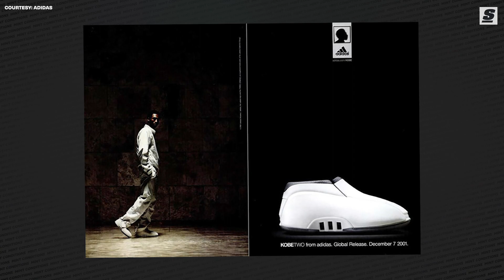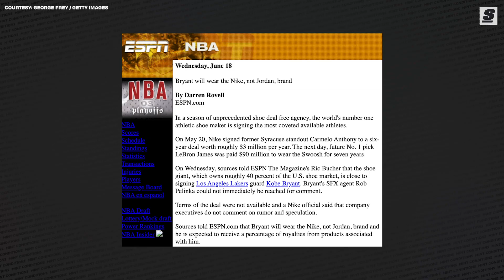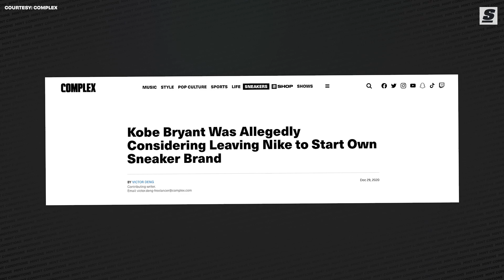How Adidas Lost Kobe to Nike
Did you know that Kobe Bryant allegedly left Adidas for Nike because of these hideous signature shoes? I mean can you blame him? They actually look more like space boots. Some might even say they resemble toasters. Kobe even reportedly paid millions to get out of his Adidas contract. And Kobe was just one of three generational type players Adidas dropped the ball with. Tough one for the 3 stripes, as Kobe would go on to ink a lucrative deal with Nike, and create some of the most iconic and collectible sneakers in history!

Written & Hosted by Brad Parker (@bpparker | Instagram)
Produced & Edited by Brandon Jordan (@brandonjordan3 | Instagram)